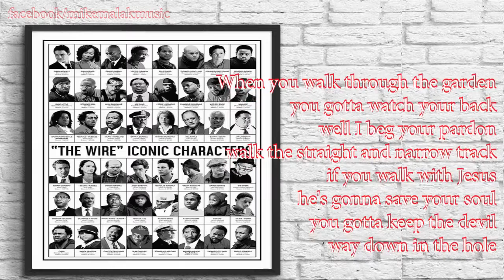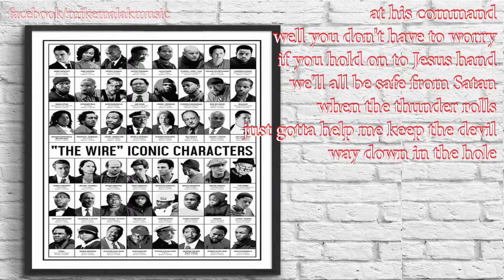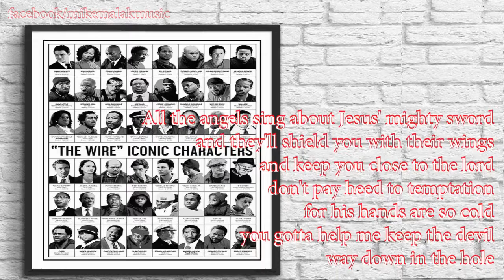Way Down In The Hole - R&B cover - Mike Malak - w/onscreen lyrics